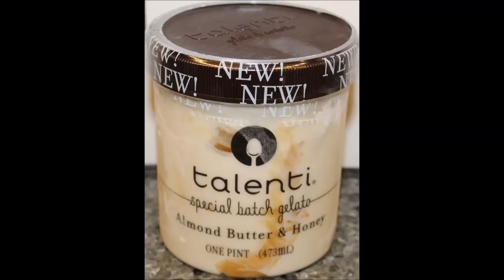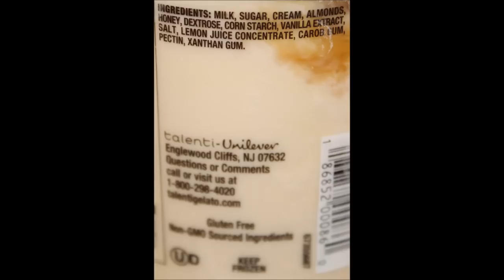Talenti Special Batch Gelato: Almond Butter & Honey Review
This is a taste test/review of the new Talenti Special Batch Gelato in the Almond Butter & Honey flavor. It is real almond butter with fresh milk and cream and a dash of salt and swirls of wildflower honey. It was $4.24 at Target.  ½ cup (98g) = 260 calories